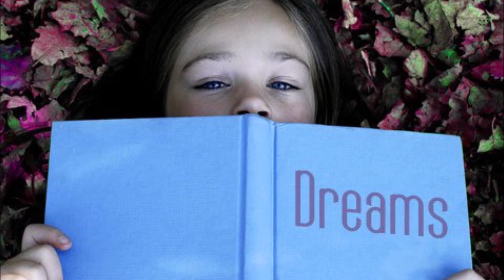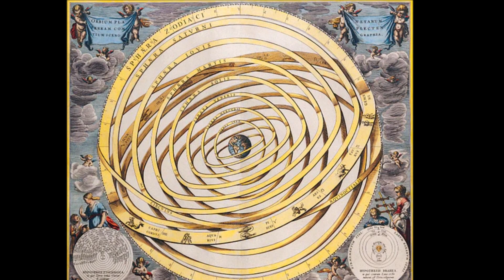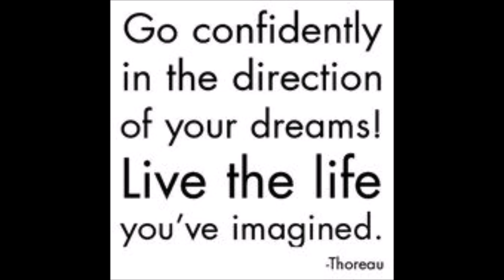Where is your personal roadmap?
Check out our MVPs (music video postcards) from all over the world and spend some time traveling by the seat of your pants!

FIND our Facebook Group: travelbytheseatofyourpants
CATCH us on Twitter: travel_seat
WATCH us on Instagram: travelbytheseatofyourpants
TRY us on TikTok: @trvlbytheseatofyourpants